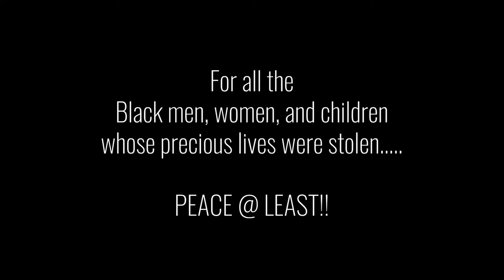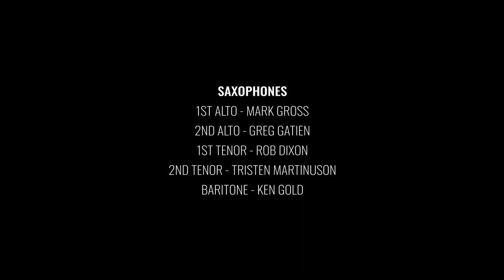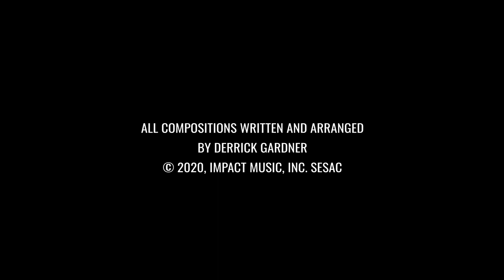Derrick Gardner & The Big dig! Band - Melody For Trayvon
Composed and arranged by Derrick Gardner for the 2020 Impact Jazz release "Still I Rise" by Derrick Gardner & The Big dig! Band. “Melody for Trayvon" is dedicated to the African-American teen Trayvon Martin, whose senseless slaying in a neighborhood watch fiasco in Florida in 2012 initiated a firestorm of riots and protests over gun violence. As a composer and a student of human history, I see my music as a kind of activism. I’m invoking sadness, solemnity, and anger in the minor tonality and the weight of the orchestration—I want to create an empathic response that will move us toward eliminating this kind of sanctioned brutality. The tune opens and closes with two trumpets, one open and one muted, connected in a lament. For the band, this was an immersive experience—we did the whole thing in one take, then sat for a few moments in a deep silence, knowing we had shared something profound.
Soloists: Derrick Gardner (muted trumpet), Curtis Taylor (trumpet), Mark Gross (alto sax), Rob Dixon (tenor sax), Vincent Gardner (trombone)